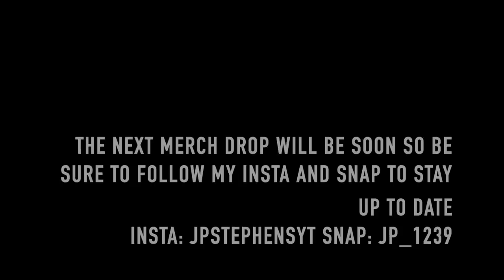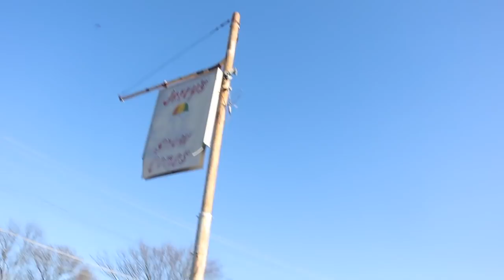We found a STOLEN SAFE at the Covington Pike Bottoms!!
We found a stolen safe while mudding at the Covington Pike Bottoms!! You never know what you’ll see at the pike!